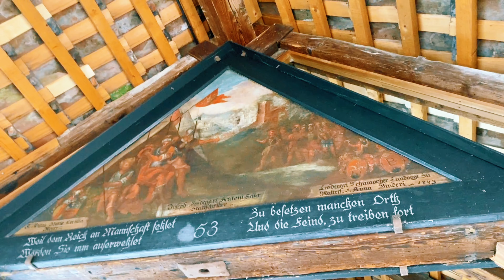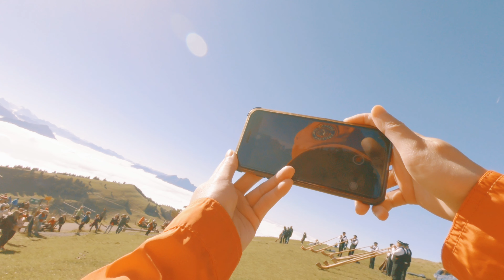#94 Lucerne - Switzerland | Không Nên Ghé Lucerne Khi đi Du Thuỵ Sĩ Tự Túc Khi Chưa Xem Clip Này!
* Ai có cùng đam mê du lịch, suy nghĩ tích cực, yêu thích chó mèo thì theo dõi mình trên Fanpage Phạm Thị Thuý Phượng. Mình mong được gặp mọi người sớm nạ…..

* Ngắm nhìn cảnh đẹp của Việt Nam và thế giới trên group "Đam mê du lịch tự túc"

Tên của mình là Phượng, mình đang sinh sống và làm việc tại Thuỵ Sĩ. Mình đam mê du lịch, nấu ăn, làm vườn. Phương châm sống của mình là phải tích cực, lạc quan trong mọi tình huống.
Mình muốn lưu lại những khoảnh khắc dễ thương thường ngày của gia đình, phong cảnh xung quanh nơi mình sống, những kiến thức, kinh nghiệm mà mình có để chia sẻ với tất cả mọi người.

Nhiều người biết đến mình trong vai trò là người hỗ trợ xin visa du lịch Châu Âu, Anh, Mỹ, Canada, Úc,... nên bạn nào cần mình tư vấn, cho lời khuyên, hỗ trợ, share tips,. thì mạnh dạn comment, mình sẽ trả lời hết những câu hỏi của các bạn.

Mình xin chúc tất cả mọi người luôn vui tươi, hạnh phúc và an nhiên nha. Cảm ơn cả nhà đã ủng hộ mình.